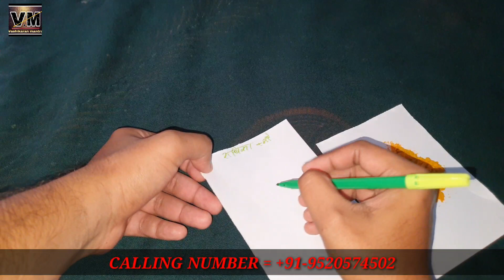एक मुट्ठी हल्दी से दो लोगो को अलग करे 1 दिन में दो लोग अलग हो जाएंगे 1 दिन में दो लोगो मे लड़ाई होगी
हल्दी से होंगे 2 लोग अलग 1 दिन में करे दो लोगो को एक दूसरे से अलग सिर्फ  दिन में दो लोग अलग हो जाएंगे

1 बार उपाय करते ही दो लोग अलग हो जाएंगे